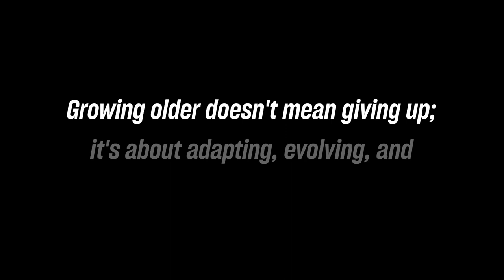These Are The Best Exercises You Should KEEP Doing When You Turn 50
Get ready to have your mind flipped by @stevenkotler as he spills the beans on why these adrenaline-pumping activities are the keys to a vibrant life, even as we rock our 50s and beyond.

What's your fitness favorite?